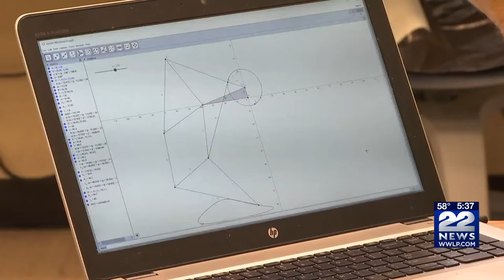Holyoke Community College receives $1 million grant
Holyoke Community College recently announced their receipt of nearly $1 million grant from the National Science Foundation to create a new engineering pathways program.